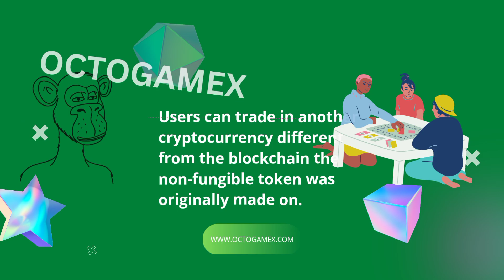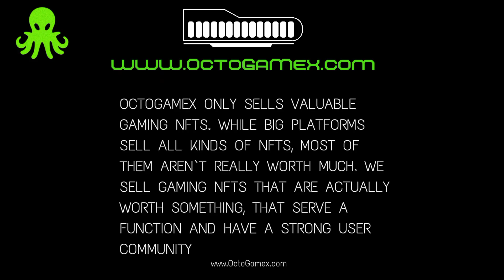the best NFT gaming project